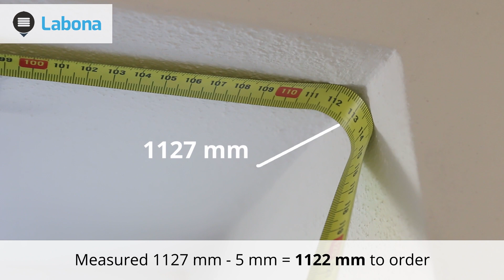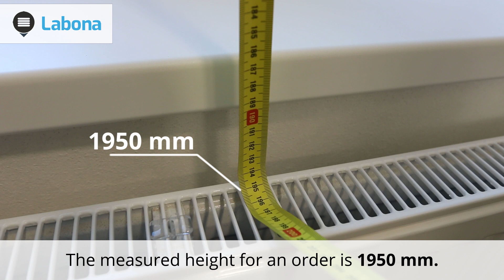Instructions for measuring - fabric roller shades - Labona.eu